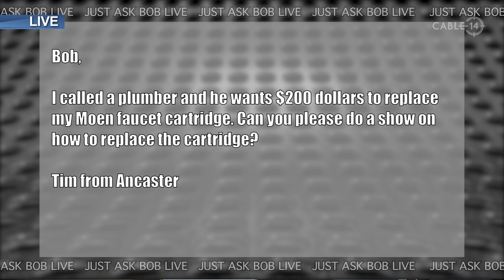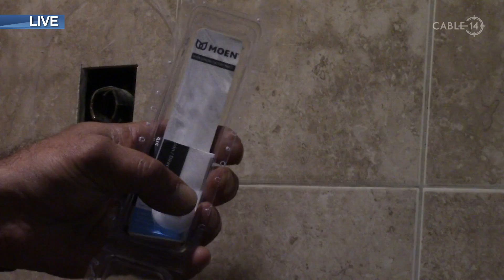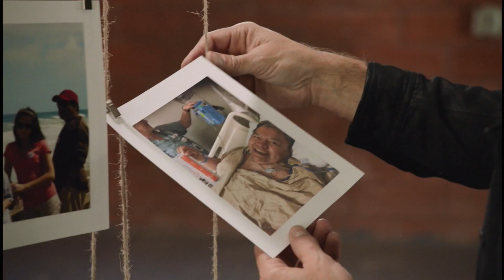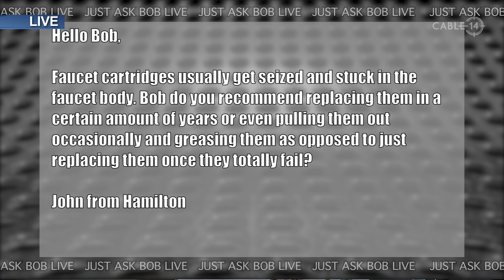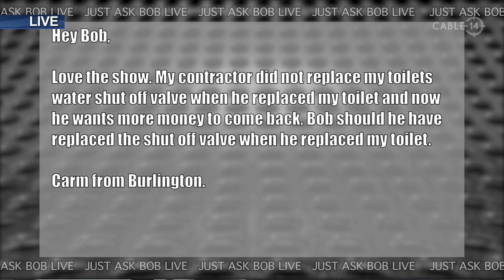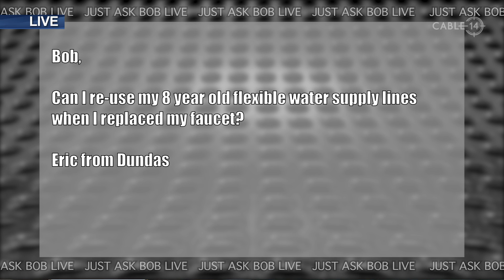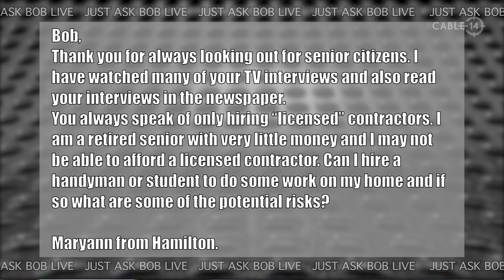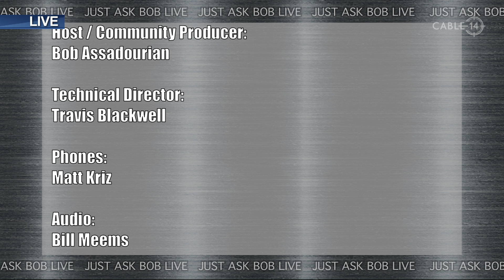S7E12 Plumbing 2020